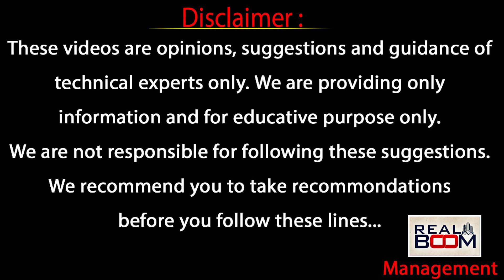Hyderabad Land Rates After 2023 Elections | Open Plots | Hyderabad Real Estate | Real Boom